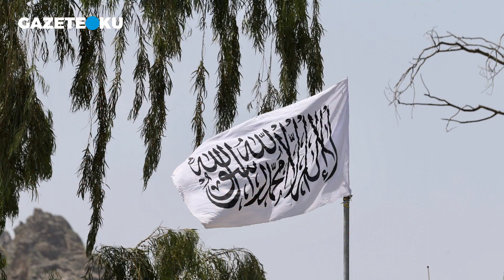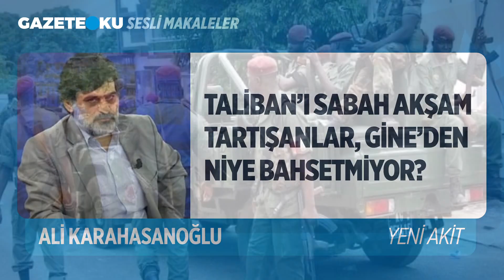TALİBAN’I SABAH AKŞAM TARTIŞANLAR GİNE’DEN NİYE BAHSETMİYOR?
Akit yazarı Ali Karahasanoğlu, 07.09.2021 tarihli yazısında “Şimdi bir defa daha, Gine’deki darbe ile, suçüstü oldular.. Taliban ile ilgili sabah akşam tartışma çıkartanlar.. Gine’deki darbe sonrasında, tek kelime etmiyorlar.. Bir tanesi çıkıp da, “Gine’deki bu yarbay bozuntusu da kim? Nasıl darbe yapmaya kalkabilir? Biz buna niye sessiz kalıyoruz” demiyor..
Peki siz bu konuda ne düşünüyorsunuz?